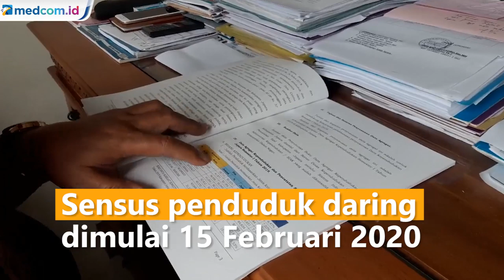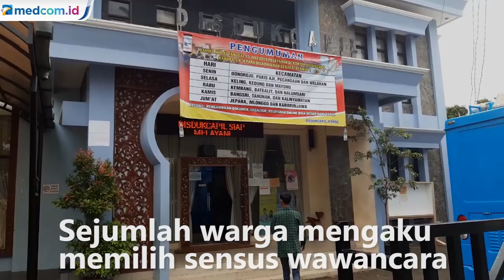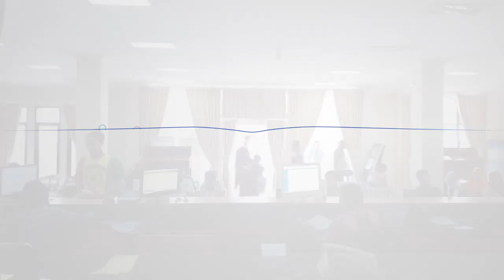Satu Juta Warga Jepara Dapat Sensus Daring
Sebanyak 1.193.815 jiwa warga Kabupaten Jepara, Jawa Tengah, dapat melakukan sensus daring. Data tersebut merupakan data warga yang sudah melakukan perekaman data penduduk sebelum Juli 2019. Kontributor/Rhobi Shani.